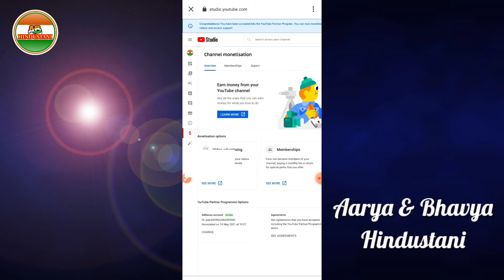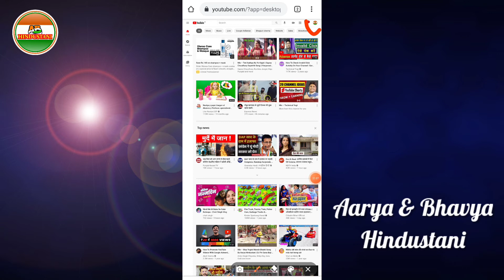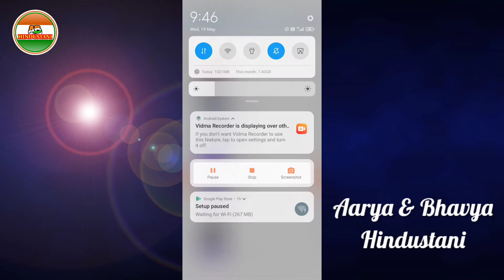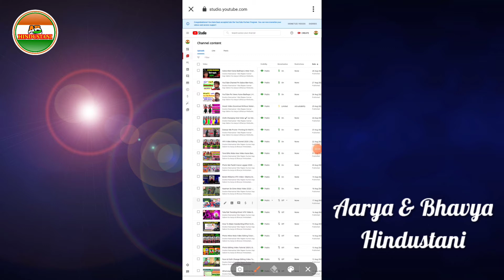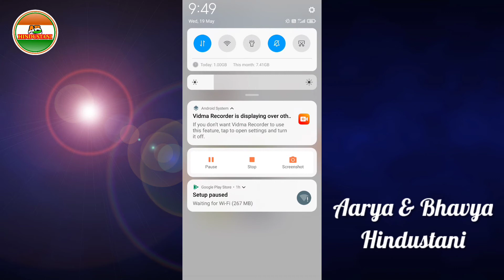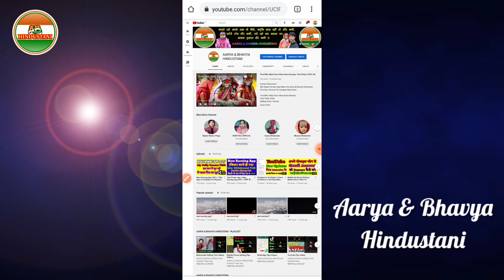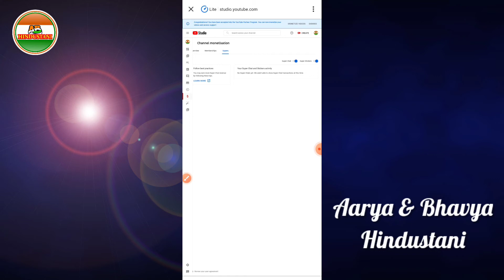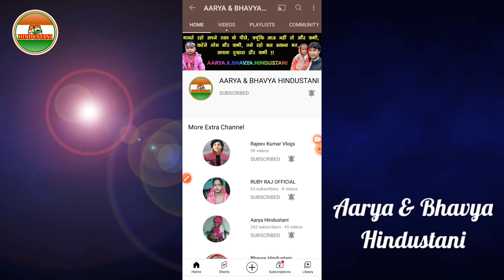YouTube Channel Monetize Hone Ke Baad Kya Kare | ये गलती कभी मत करना वर्ना रोओगे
YouTube Channel Monetize Hone Ke Baad Kya Kar || ये गलती कभी मत करना वर्ना रोओगे